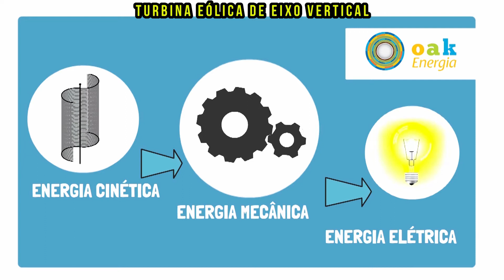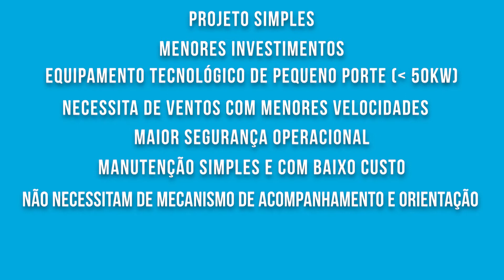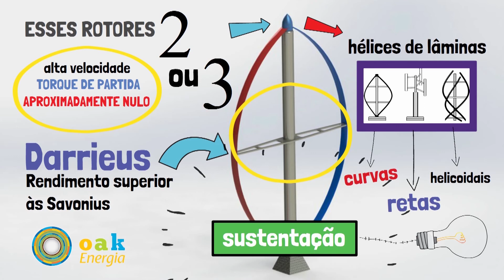Quais são os tipos de turbina eólica vertical (TEEV)?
Conhece as turbinas eólicas de eixo vertical?

Já pensou que você pode parar de pagar sua (s) conta (s) de luz e produzir sua própria energia elétrica de forma sustentável, aproveitando os ventos?

Isso mesmo, é possível produzir toda sua demanda de energia elétrica utilizando as forças do vento! Segundo a ANEEL, em 2019 o Brasil possuía cerca de 14,7 GW de potência instalada de aerogeradores para produção de energia elétrica.

 Confira todos os detalhes, os tipos de turbina eólica (aerogeradores) de eixo vertical existentes no mercado que podem ser implementados, em menores escalas, em sua residência, prédios, empresas, até em condomínios e fazendas para produzir sua própria energia elétrica.

Nessa configuração de turbinas eólicas de eixo vertical (TEEV), o vento atinge perpendicularmente o eixo de rotação da turbina (fixado verticalmente), promovendo a transformação da energia cinética dos ventos em energia mecânica e, consequentemente, em energia elétrica (corrente contínua). As TEEV atuais são tão elegantes e graciosas que são usadas, literalmente, como obras de arte em hotéis e shopping centers e locais turísticos em centros urbanos.

As principais vantagens das turbinas eólicas de eixo vertical (TEEV) quando comparados às horizontais são:
 Menor complexidade do projeto e menores investimentos;
 São equipamentos tecnológicos de pequeno porte (potência nominal inferior a 50kw) e, portanto, necessitam de ventos com menores velocidades;
 Os principais equipamentos e componentes estão na base dos aerogeradores - próximo ao solo - proporcionando maior segurança operacional durante a produção de energia elétrica em centros urbanos;
 Manutenção minimizada e com baixos custos;
 Não necessitam de mecanismos de acompanhamento e orientação para variações de direção e velocidade dos ventos;
 Design rudimentar;
 Bom desempenho para aplicações de alta turbulência e flutuações dos ventos, acarretando maior tempo de operação.

A principal desvantagem das TEEV é a menor eficiência de produção de energia elétrica quando comparado com as turbinas eólicas de eixo horizontal. Contudo, a soma de todas as vantagens supracitadas têm proporcionado um aumento nas vendas dessas TEEV tanto em regiões remotas (alto de montanhas, offshore), quanto em grandes centros urbanos (arranha-céus) e em estradas e rodovias.

Classificações e tipos de turbinas eólica de eixo vertical (TEEV)
Os principais tipos de turbinas eólicas de eixo vertical de pequeno e médio porte, encontrados no mercado com custos benefícios atrativos para instalação em residências, são: Savônius; Darrieus e Panemone.

Turbina do tipo Savonius – Esse tipo de turbina (Figura 02) foi desenvolvido e patenteado por Sigurd J. Savonius, em meados de 1929 na Finlândia e patenteado nos EUA. Esse rotor atua sob as força de arrasto, predominantemente, mas existe contribuição da força de sustentação, as quais proporcionam a rotação da turbina.

É por causa deste mecanismo (combinação das forças de arrasto e sustentação) que uma Savonius é capaz de desenvolver alto torque de partida mesmo sob baixas velocidades de vento, acarretando baixo custo de implantação e reduzidos impactos ambientais. Essas turbinas funcionam com ventos de qualquer direção e possuem diversos modelos, os quais visam maximizar a eficiência dessas turbinas.

Podem ser consideradas desvantagens do rotor Savonius a limitação da velocidade de rotação da turbina (força de arrasto) e baixa eficiência energética, quando comparado ao rotor baseado no princípio das forças de sustentação.

Turbina do tipo Darrieus – Esse tipo de turbina foi desenvolvida por volta da década de 1920 pelo francês G.J.M Darrieus, cuja patente pode ser verificada aqui. A principal força motriz dessas turbinas são as forças de sustentação. As turbinas do tipo Darrieus possuem rendimentos superiores às Savonius e, basicamente, constituem-se de hélices de lâminas curvas ou retas ou helicoidais (duas ou três) de perfil aerodinâmico atadas pelas extremidades e pelo eixo vertical, criando sustentação para se movimentar e gerar energia elétrica.

Para você ficar por dentro das tradicionais práticas sustentáveis e de todas as novidades tecnológicas existentes no mercado, inscreva-se no nosso canal e click no sininho para não perder nenhum vídeo.

Seja inteligente seja sustentável.